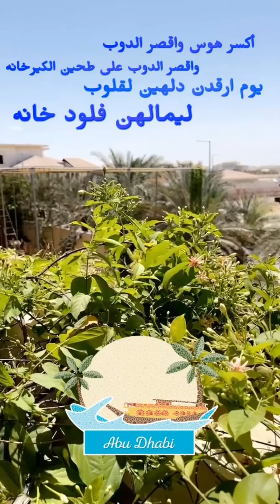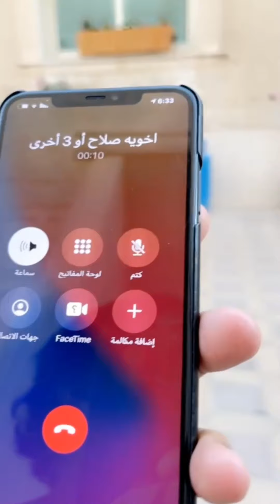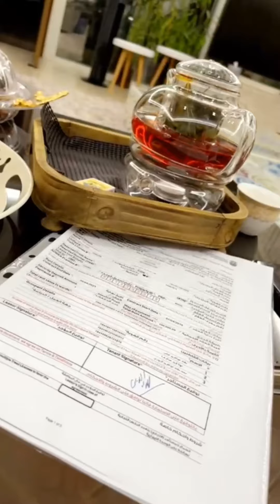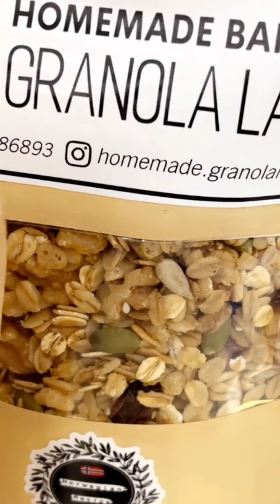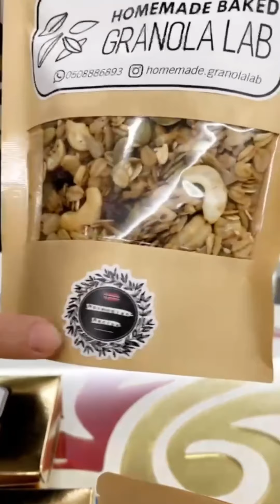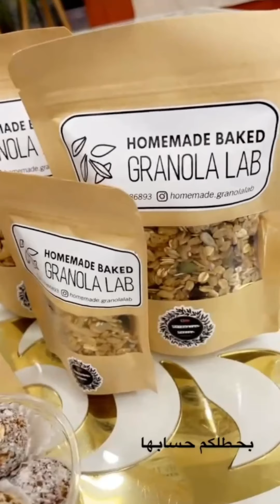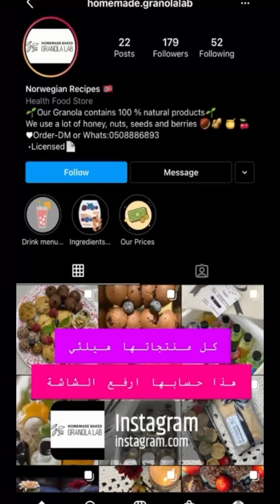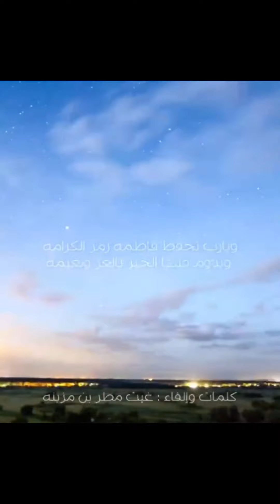خالد الخالدي يوميات مع صلاح وجيم 17/4/2021